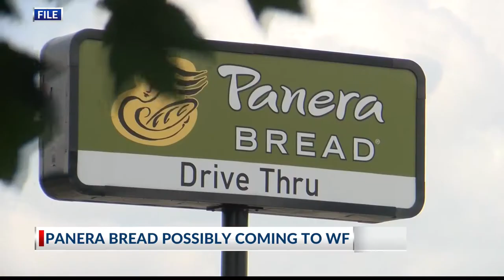Panera Bread restaurant to come to WF